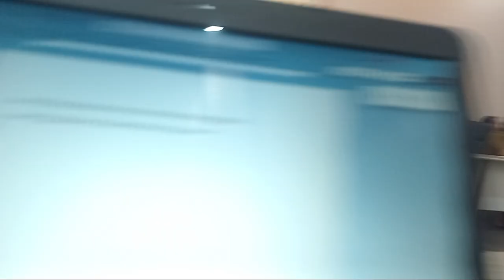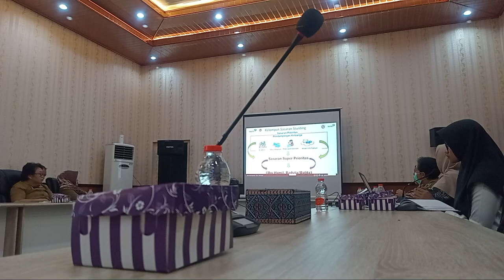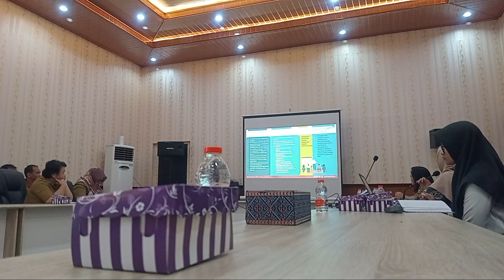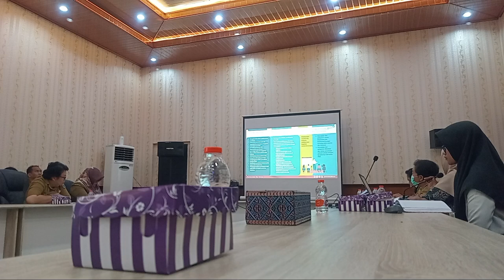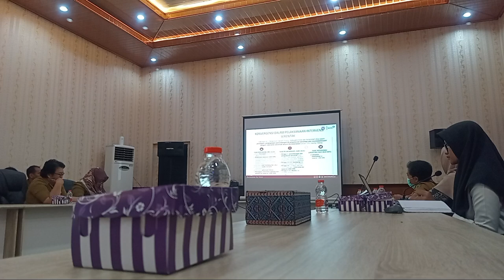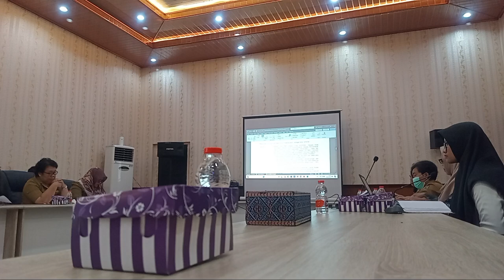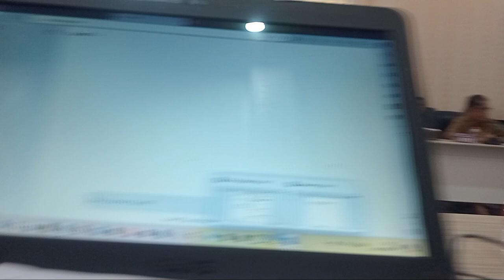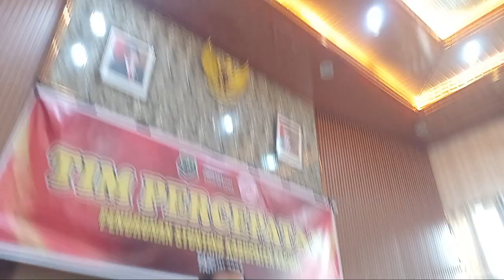Persiapan Pelaksanaan Kegiatan Intervensi Serentak Pencegahan Stunting di Kabupaten Kapuas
INFORMASI KAPUAS - Pada hari Selasa, 4 Juni 2024 bertempat di ruang rapat Bupati di Kantor Bupati Kapuas dilaksanakan Kegiatan Intervensi Serentak Pencegahan Stunting di Kabupaten Kapuas. Kegiatan ini diselenggarakan oleh Dinas Pemberdayaan Perempuan, Perlindungan Anak, Pengendalian Penduduk dan Keluarga Berencana (DP3APPKB) Kabupaten Kapuas. Peserta kegiatan ini adalah Dinas Kesehatan, Dinas Pemberdayaan Masyarakat dan Desa, Dinas Sosial, Dinas Pekerjaan Umum, Penataan Ruang, Perumahan, Kawasan Pemukiman dan Pertanahan, Dinas Ketahanan Pangan dn Perikanan, Dinas Pendidikan, Dinas Komunikasi, Informatika, Persandian, dan Statistik, Kantor Kementerian Agama, Tim Penggerakan PKK Kabupaten Kapuas, RSUD dr. H. Soemarno Sosroatmodjo Kuala Kapuas. Rapat ini dipimpin oleh Sekretaris Daerah Kabupaten Kapuas, Bapak Septedy, M.Si.